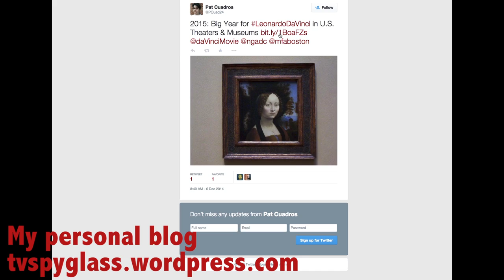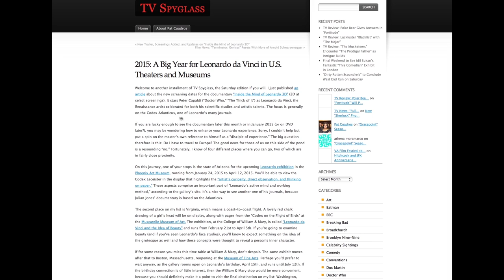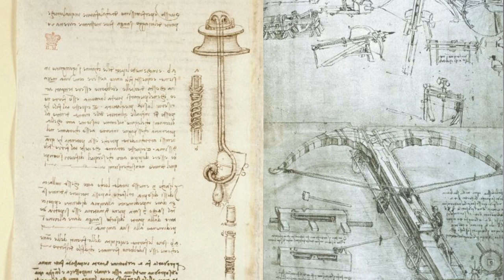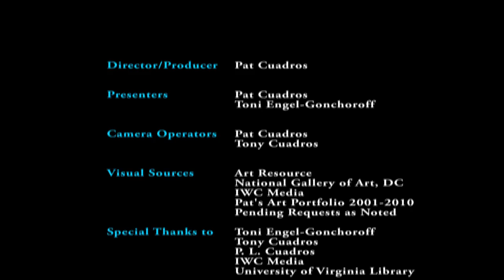Guarding Leonardo da Vinci (2015)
I updated this video on 4/29/15 after I received a response to a pending photo request.

I interviewed my U.Va. co-worker Toni Engel-Gonchoroff, who worked as a museum guard in Washington, D.C., during the summer of 1968. Toni kept watch over a number of great works at the National Gallery of Art, including the exceptional “Ginevra de’ Benci,” a portrait by Leonardo da Vinci. This discussion was filmed for the occasion of Leonardo da Vinci’s birthday, April 15, 2015.

2015 has been an important year for Leonardo, with special exhibitions across the United States. Also memorable was the limited release of Julian Jones’ award-winning documentary, “Inside the Mind of Leonardo,” which stars Peter Capaldi (“Doctor Who”) in the role of the celebrated artist.

Watermarked images of Leonardo’s works were obtained through Art Resource. Permission to use the Peter Capaldi photo was granted by IWC Media.